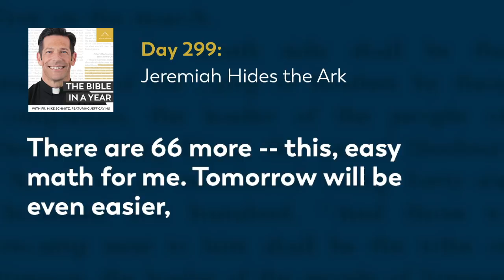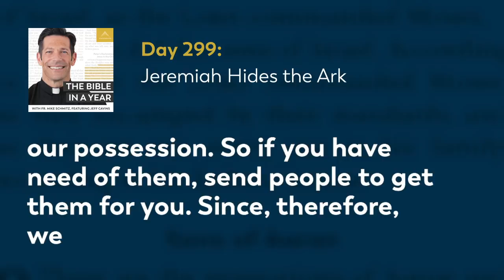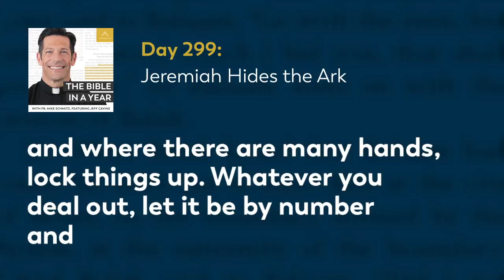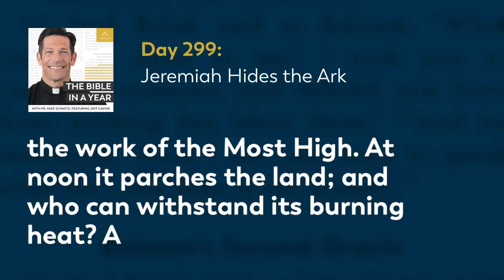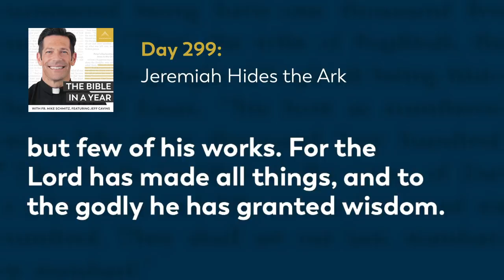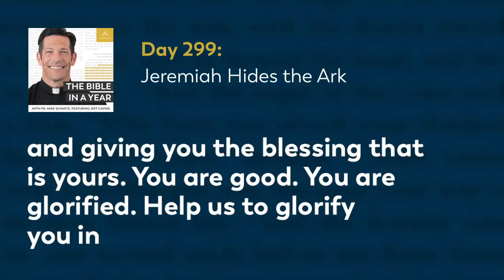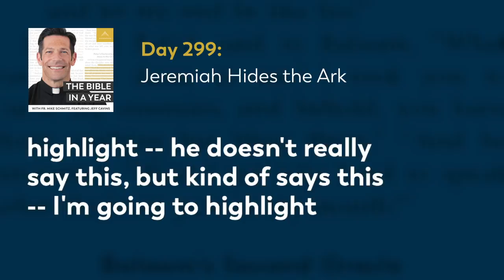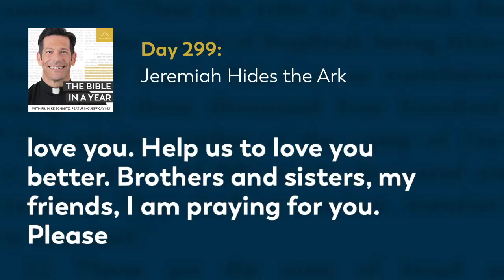Day 299: Jeremiah Hides the Ark — The Bible in a Year (with Fr. Mike Schmitz)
📖 Follow along with the official Bible in a Year Reading Plan

Fr. Mike discusses the story of Jeremiah and the Ark of the Covenant, offering insight on where it was hidden and how that affected the people of God. He also looks ahead to the rest of 2 Maccabees and poses a question for all of us: What will the people who love us remember about us? Today’s readings are 2 Maccabees 2, Sirach 42-44, and Proverbs 24:8-9.

We hear every day from our community how The Bible in a Year helps to capture hearts and souls for Christ. While we’re happy to make it free to our audience, it’s not free to create! It takes a significant investment to produce the podcast and distribute it free-of-cost to the public. You can make a gift of financial support to help defray these costs and enable us to keep bringing evangelizing digital media to all those searching for God Thank you for your support.

—  SOCIAL MEDIA  —

—  BULLDOG CATHOLIC  —